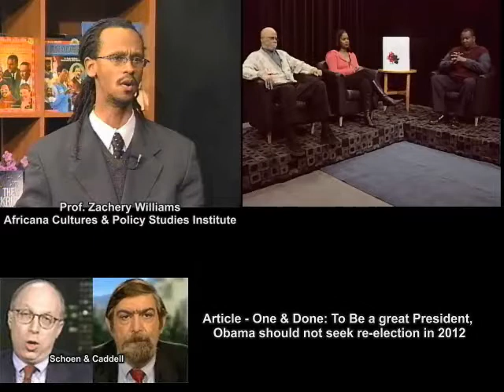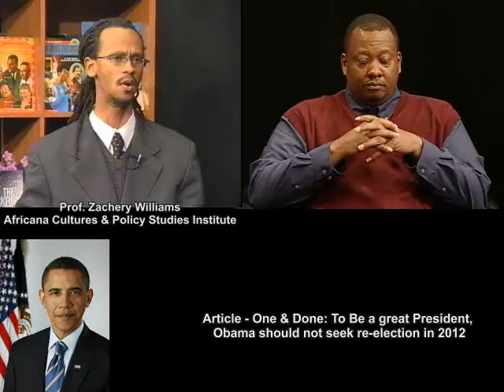Should President Obama not seek reelection in 2012?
BMSTV  discusses the Washington Post article  - Opinion | One and done: To be a great president, Obama should not seek reelection in 2012
By Douglas E. Schoen and Patrick H. Caddell